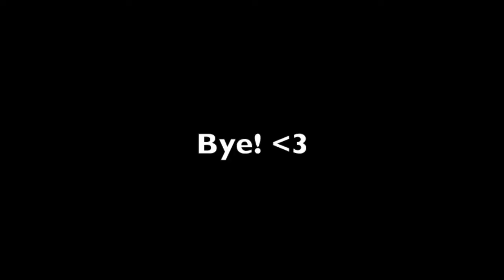CAR TALK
Business Instagram: MayaLouDesigns
Personal Instagram: cynderellaxx

$10/month plus shipping for 5 beauty products